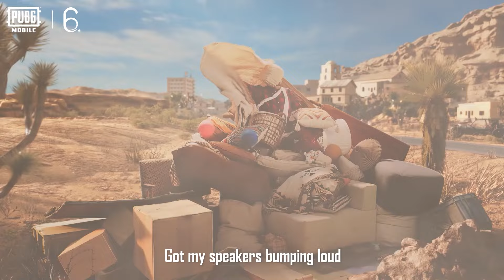ฉลองครบรอบ 6 ปี PUBG MOBILE x JVKE - "clouds" ☁️🎂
มาแล้ว!! เพลงฉลองครบรอบ 6 ปี PUBG MOBILE x JVKE ในเพลง "clouds" ☁️🎂

เพลงติดหูกันไหม U got my head above the clouds! 🎵☁️ ต้องขอขอบคุณ @itsjvke ที่มาร่วมฉลองครบรอบกับ PUBGM

หวังว่าชาว PUBGM จะถูกใจกับบทเพลงที่เราตั้งใจเตรียมมาให้ และหวังว่าจะสนุกกับการเล่น PUBGM ไปด้วยกันนะ 🥰❤️❤️

🔥 PUBG MOBILE ต้นฉบับ Battle Royale เกมแรกที่ดีที่สุด​ 🔥
📲ดาวน์โหลดเกมได้ที่
⚠️แจ้งปัญหาการเล่นเกมผ่านเมนู "ติดต่อเรา" ในระบบตั้งค่า